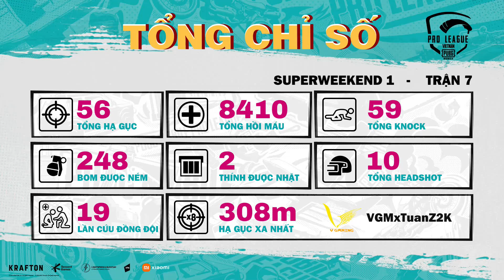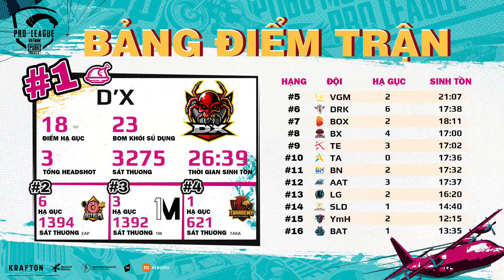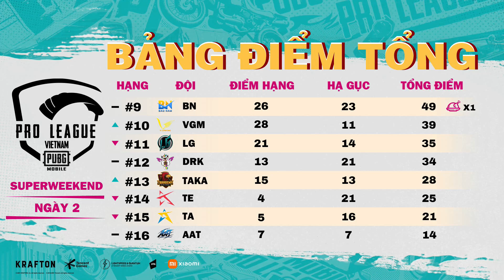SUPERWEEKEND 1 NGÀY 2 - TRẬN 8 | PUBG MOBILE PRO LEAGUE VIỆT NAM SEASON 4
Đồng hành cũng giải đấu là nhà tài trợ thiết bị chính thức @Xiaomi Vietnam.

📍 Xem ngay livestream trên các kênh sóng:
🔵 Fanpage: PUBG Mobile VN Và PUBG Mobile Esports Việt Nam
🔴 Kênh Youtube: PUBG Mobile Esports Việt Nam và PUBG Mobile VN
🟡 Tiktok: @PUBGMESPORTSVN & @ PUBGMOBILE.VNG

Trải qua 2 ngày thi đấu đầu tiên của PMPL VN S4, 16 cái tên xuất sắc nhất đã có cho mình tấm vé đến với Super Weekend với các giải thưởng cực kì giá trị và cơ hội tiến gần hơn đến VN Finals.

Danh sách thi đấu tại SW tuần 1:
👉 AAT
👉 TALENT ALLSTAR
👉 LIKE GLUE GAMING
👉 SHINE LIKE DIAMOND
👉 ONE MORE
👉 YUMIHOUSE
👉 TAKADEMY
👉 EASY AS PIE
👉 D’XAVIER
👉 DRK ESPORTS
👉 B’XENNOLTH
👉 TALENT ESPORTS
👉 V GAMING
👉 BOX GAMING
👉 BN UNITED
👉 BAT